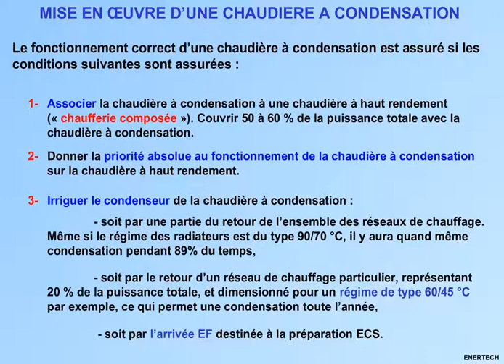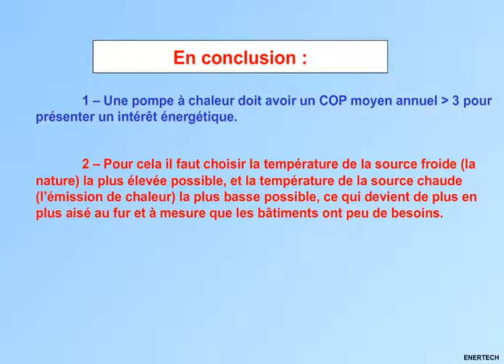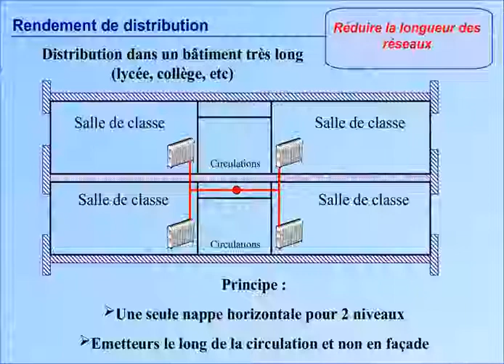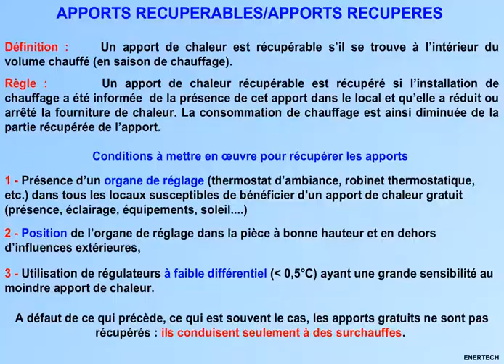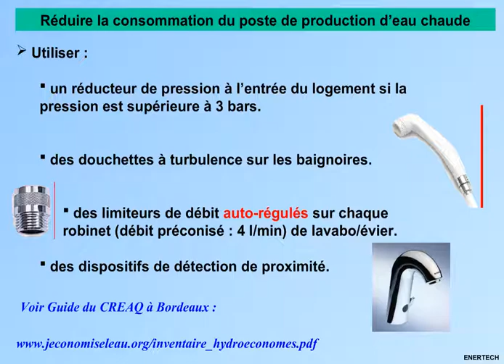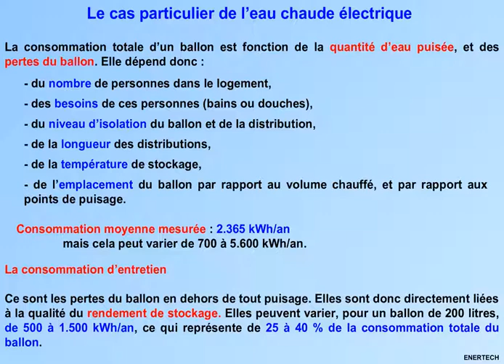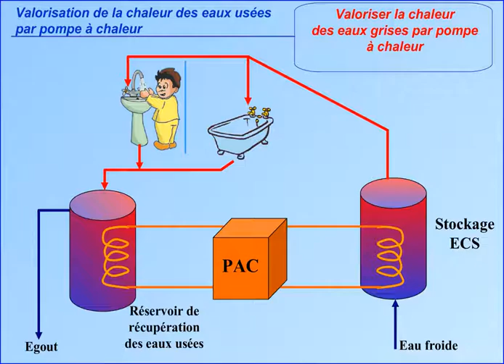Efficacité énergétique des systèmes thermiques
Efficacité énergétique des systèmes de chauffage et de production d’eau chaude sanitaire